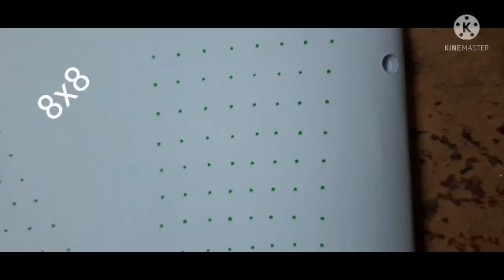8x8 chukkala muggu